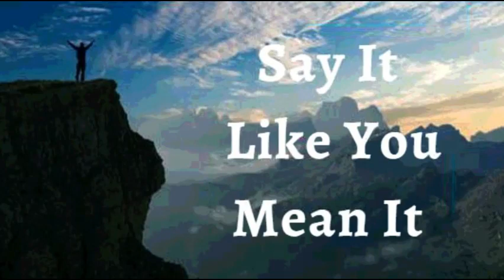25th September 2022 Say It like You Mean It.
25TH SEPTEMBER 2022

FAITH DECLARATIONS

I DECLARE I  survive, I thrive, I prosper despite every difficulty that may come my way. I know every setback is a setup for a comeback. I do not get stagnant or give up on my dreams, or settle where I am. The favor of The Lord our God is upon me, and He has established the work of my hands.  I know the touch of God’s favor changes all things for His Glory and for my good. This is my declaration.

I’m the righteousness of God in Christ Jesus; I’m dead to sin but alive unto God. Every part of my body is yielded to God as an instrument of righteousness. Sin cannot reign in my body because the nature of sin has been replaced by God’s nature of righteousness and eternal life  Amen

I SHALL HAVE WHAT I SAY, IN JESUS' NAME (Jn 14:13)

I AM STRONG (Eph 6:10)
I AM HEALTHY (1 Pet 2:24)
I AM BLESSED (Eph 1:3)
I AM POWERFUL (Is 40:29)
I AM ANOINTED (1 Jn 2:20)
I AM FREE (Jn 8:36)
I AM THE BELOVED OF GOD (Mk 1:11)
I AM A PRECIOUS SEED (Lk 8:15)
I AM FULL OF SAP AND GREEN IN THE LORD (Ps 92:14)
THINGS ARE ALWAYS WORKING OUT FOR ME IN JESUS' NAME (Rom 8:28)

Shalom